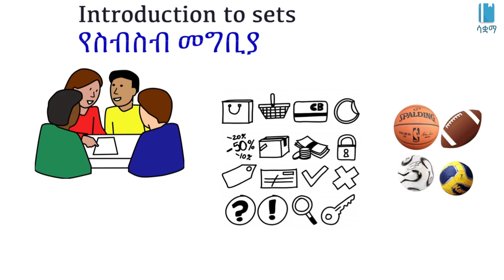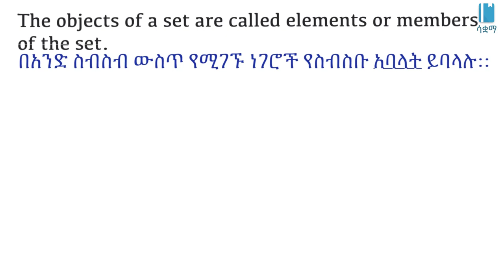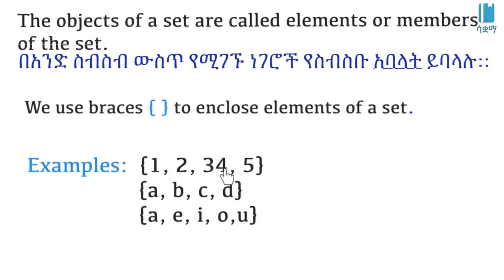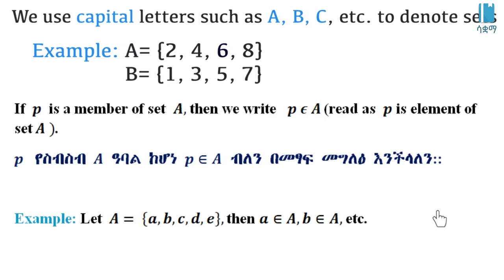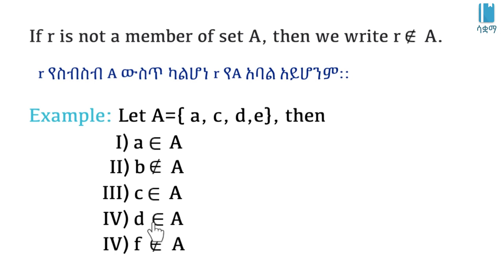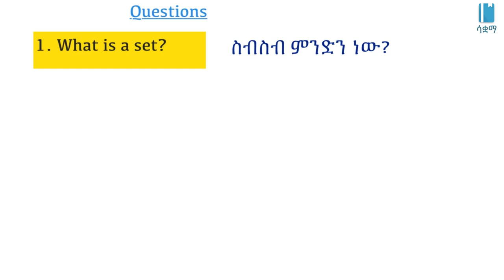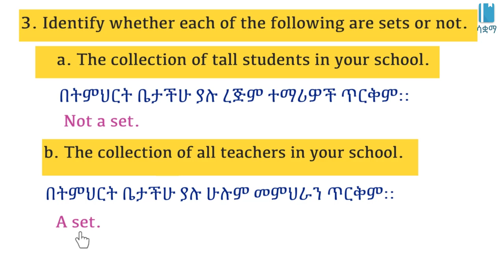Grade 7 Unit 1: Introduction to sets | የስብስብ መግቢያ